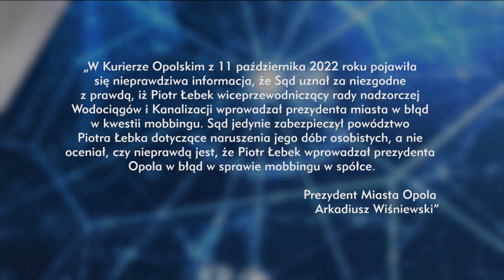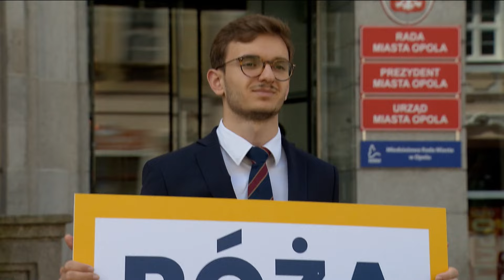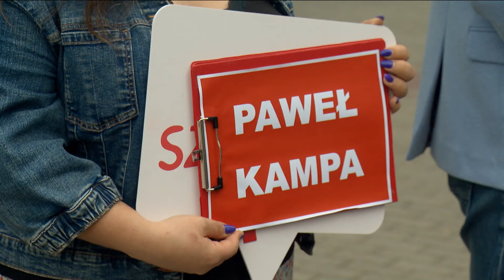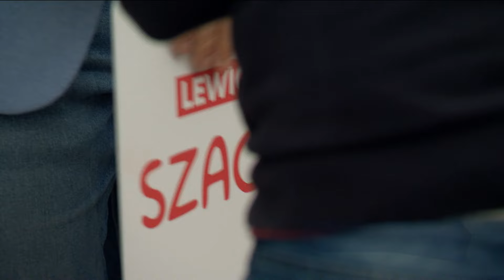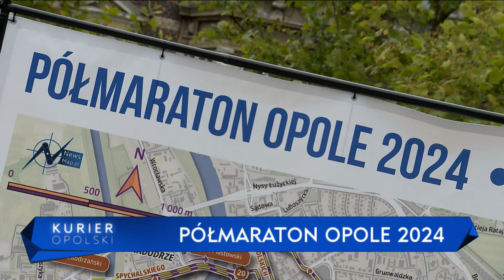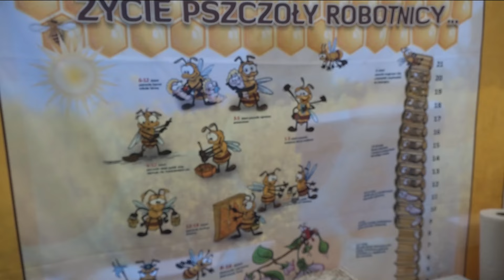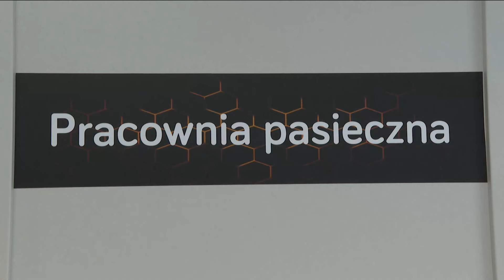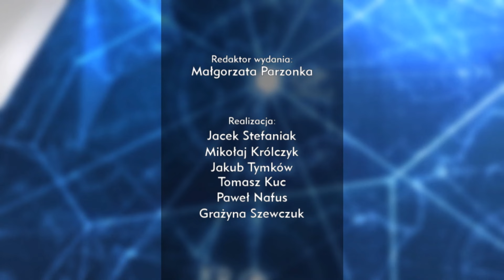„Kurier Opolski” – wydanie główne, 20 maja 2024. Zobacz program